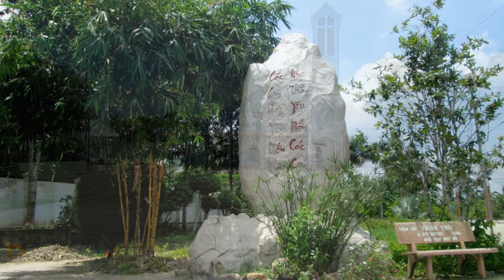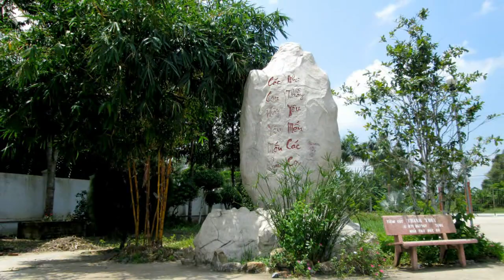TOÀN CẢNH NHÀ THỜ GIÁO XỨ KINH ĐỨC BÀ PHỤNG HIỆP | Kinh Duc Ba Church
- TOÀN CẢNH NHÀ THỜ GIÁO XỨ KINH ĐỨC BÀ | Kinh Duc Ba Church
- Video là hình ảnh khuôn viên xanh Nhà Thờ Giáo Xứ Kinh Đức Bà, Phương Thạnh, Phương Phú, Phụng Hiệp, TP. Cần Thơ